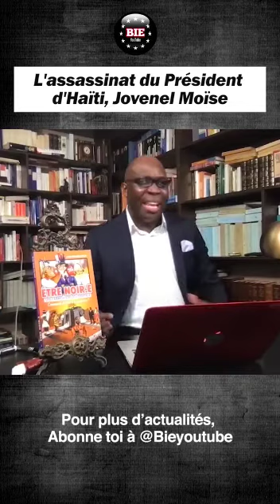la Mort de Jovenel d'après le pasteur, JF.